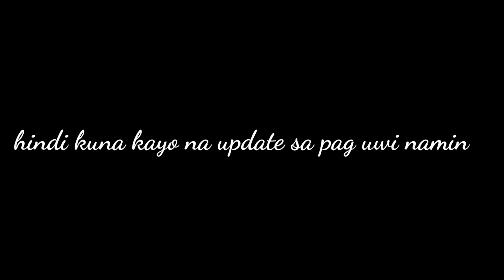Advance birthday Ganap sa SM bacoor||chacha santain